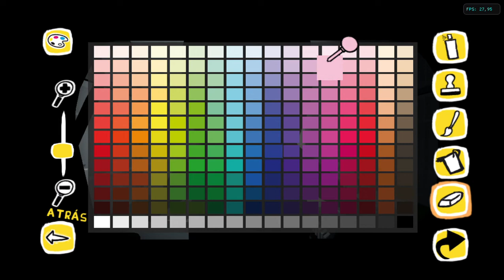Rabbids Go Home (Español) de Nintendo Wii con el emulador Dolphin. Parte 2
🎮 Lista de videos Rabbids Go Home de Nintendo Wii con el emulador Dolphin. Let´s play en español
Rabbids Go Home, titulado en España como Rabbids: ¡¡Mi Caaasa!!, es un videojuego de plataformas desarrollado y publicado por Ubisoft para las consolas Wii y Nintendo DS. Es un spin-off de los videojuegos de Rayman Raving Rabbids, aunque en este juego Rayman no aparece y los Rabbids tienen total protagonismo.